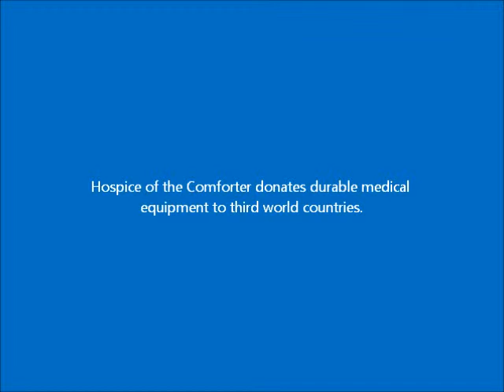Hospice Equipment Donation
Hospice of the Comforter has partnered with Florida Hospital's Global Mission Initiatives program to donate surplus durable medical equipment to benefit hospitals and medical facilities in developing countries such as Ethiopia and Haiti. The equipment included 35 hospital beds, patient Hoyer lifts and power wheel chairs, valued at over $20,000. Florida Hospital will determine where the equipment is most needed and ship it to those countries.

"We are so happy that this surplus medical equipment will be put to good use by needy populations throughout the world," stated Greg Ogiste, director of home medical equipment for Hospice of the Comforter. "The local community does so much to support us and we are honored to be able to extend that compassionate support across our borders to those who need it."